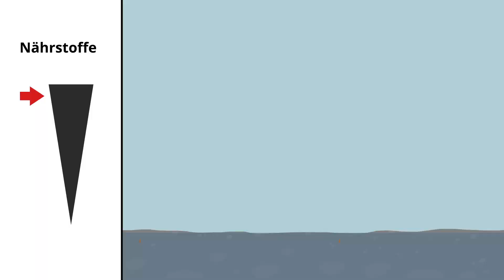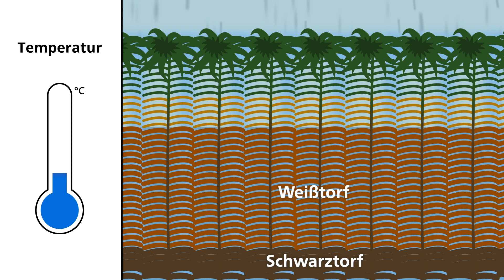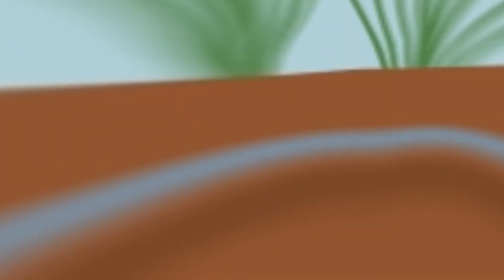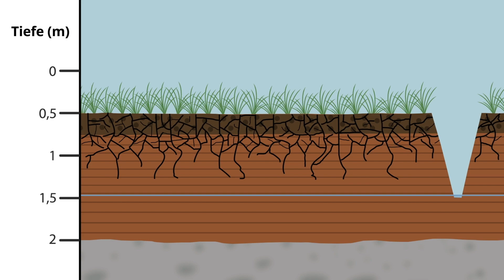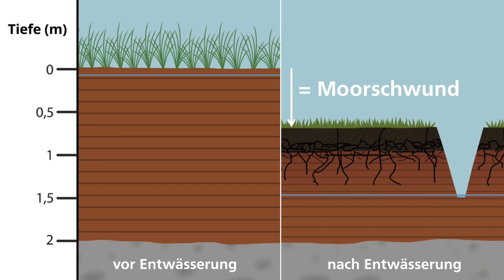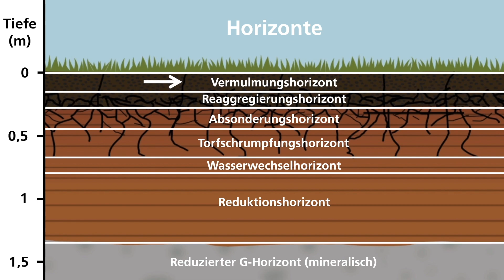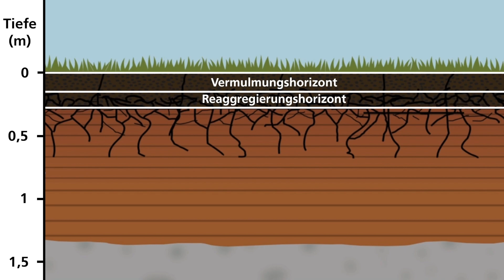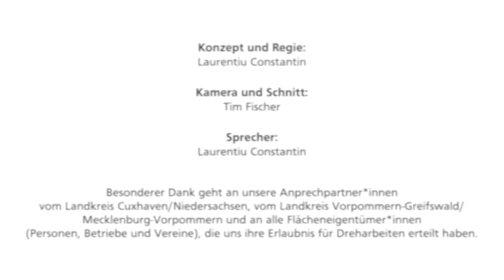2. Moorböden – Entstehung und Entwicklung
In diesem Video kann man sehen, wie sich Moorböden auf natürliche Weise entwickeln und was mit ihnen passiert, wenn sie entwässert und landwirtschaftlich genutzt werden. Anschließend wird erklärt, wie und warum bodenkundliche Aufnahmen durchgeführt werden.
Diese Videoserie über Moore und Moorböden ist im Rahmen der Zusammenarbeit zwischen den Projekten WIKIMooS (Humboldt-Universität zu Berlin) und MoorIS – Ein Moorinformationssystem für Niedersachsen (LBEG) entstanden. Die Projekte wurden von der Deutschen Bundesstiftung Umwelt (DBU) bzw. der Europäischen Union durch den EFRE-Fonds gefördert.
Die Serie besteht aus zwei allgemeinen Informationsvideos und acht Anleitungsvideos zur Durchführung von bodenkundlichen Arbeiten im Gelände. Hier ist das zweite Informationsvideo.

Projekt WIKIMooS
WIKIMooS – Wissens- & KartierungsIndikatorenset MoorSubstrate: